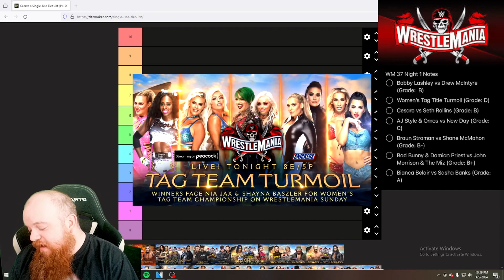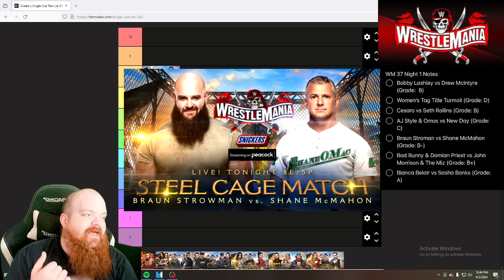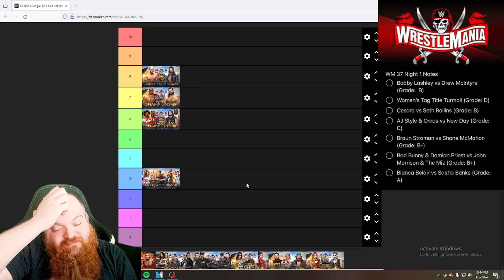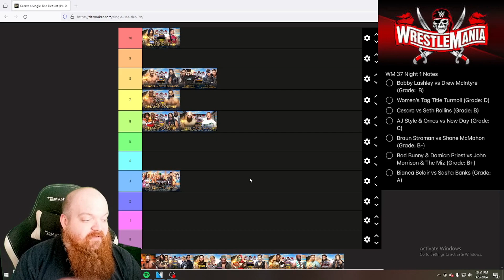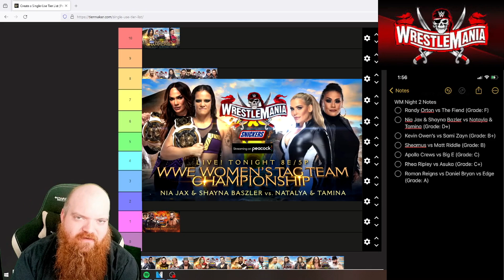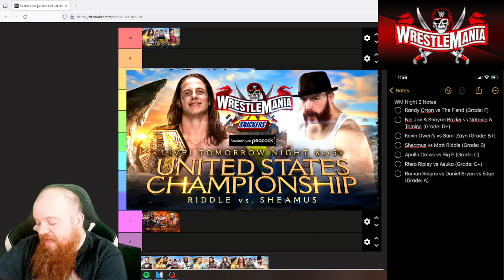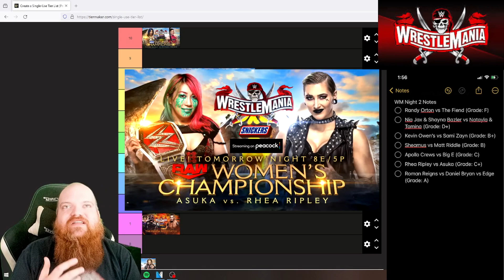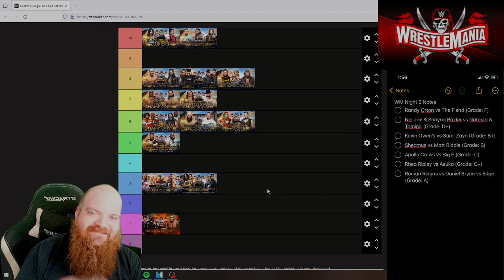Nomad's Wrestlemania Rewatch: Wrestlemania 37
Nomad and Tito review one of the best celebrity matches of all time, and one of the best overall cards we have ever seen.